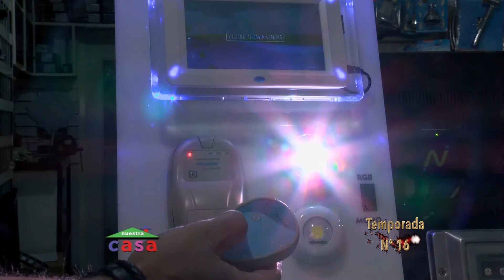NUESTRA CASA 11 6 2017 BLOK 2